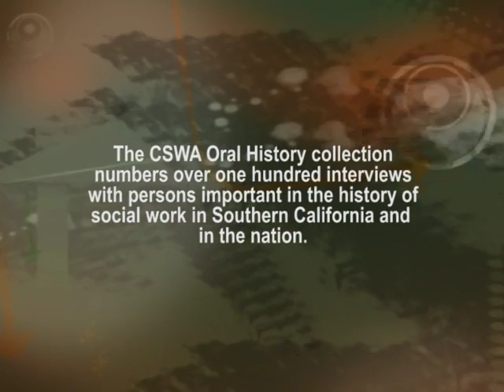O'Donnell, Janice - Oral History Interview - CSWA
Interviewer:  Celeste Jones, PhD
Date: 10/29/2011

An interview with Janice K. O'Donnell, as she discusses her social work career in education, and the development of an MSW program at CSU Chico.

(00:35)- Introduction
(01:05)- Motivation to become involved with field of social work
(04:20)- Climate in the field of social work during early involvement
(04:30)- Assassination of Kennedy, War on Poverty and influx of Funding
(06:00)- Vietnam War's effect on funding for social work
(07:05)- First social work job & field placement experience as graduate student in Detroit
(09:00)- Progress in field of social work & problem of homelessness
(09:40)- Need for MSW program in Northern California
(10:40)- Impact of economy on the program & Jim Kelly and Gary Best's impact on its start
(13:40)- Challenges faced in developing the MSW program
(15:25)- Benefits gained by creating the MSW program
(17:20)- Strategies used to accomplish goals in social work
(18:45)- Importance of teamwork
(19:20)- Development of partnerships in the USC School of Social Work
(22:20)- Lessons learned that would be helpful to others
(24:00)- Importance of thinking long-term
(25:40)- Issues that should be addressed today
(28:00)- Giving back to the community
(30:30)- Importance of delegation
(33:00)- Message to those entering or currently in the field
(34:15)- Giving thanks and appreciation
(35:20)- Closing

To learn more about Janice O'Donnell, view her biography on the California Social Work Hall of Distinction